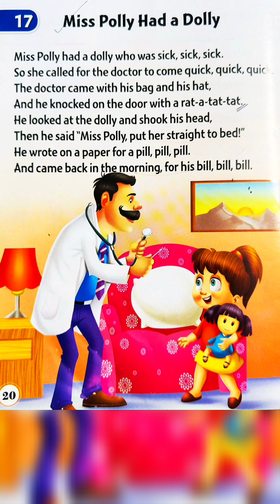Miss Polly Had a Dolly. Rhymes. English Liturature. KG-1. Ct-1. St. Joseph Schoool, Narinda.